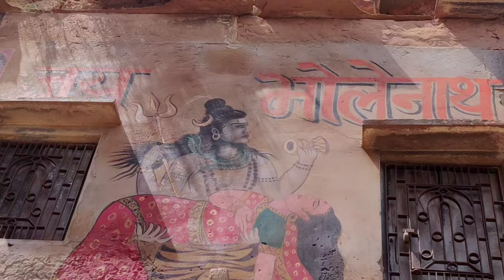VARANASI | Older than history | Cinematic Travel Video || Stories of krishna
The land of Varanasi (Kashi) has been the ultimate pilgrimage spot for Hindus for ages. Hindus believe that one who is graced to die on the land of Varanasi would attain salvation and freedom from the cycle of birth and re-birth. Abode of Lord Shiva and Parvati, the origins of Varanasi are yet unknown.

◆The gear i used - Oneplus 7

Anyways hoped you liked the video